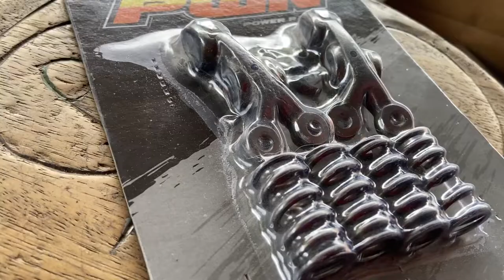Wave 100 110 4วาล์ว ชุดบน ลูก 56 รอประกอบใส่ C700 นันทิดา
ลองมั่วกันดูครับ